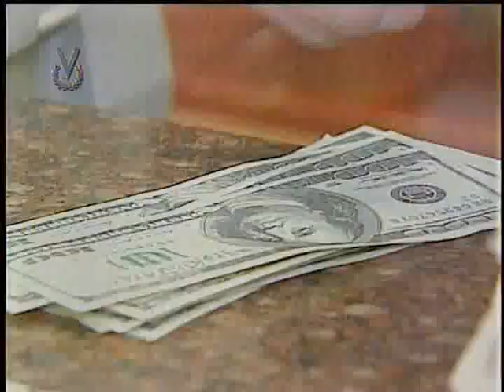BCV convocó este jueves a la sexta subasta Dicom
Este jueves el Banco Central de Venezuela (BCV), realizó una convocatoria a los empresario venezolanos para que participen en la sexta subasta Dicom.